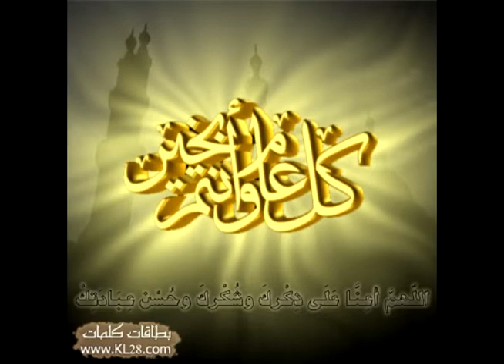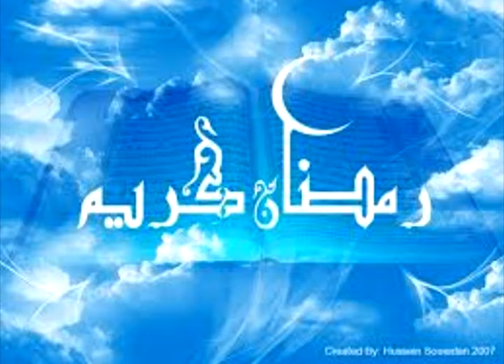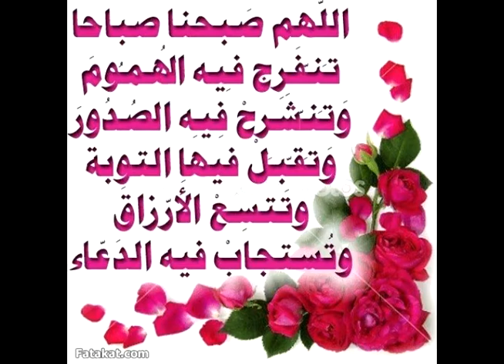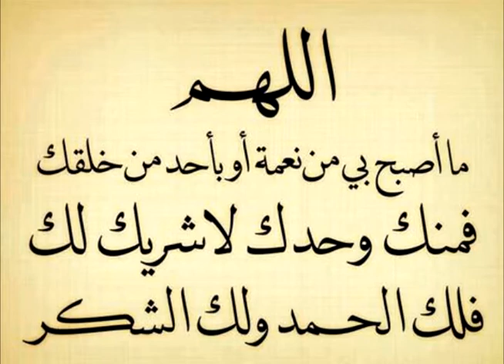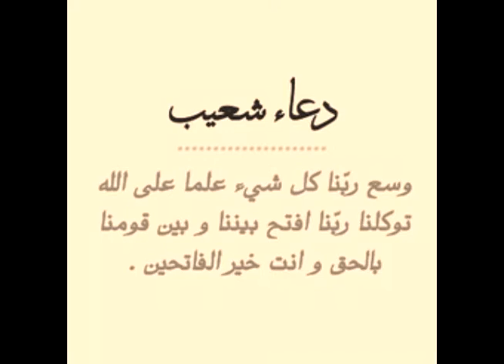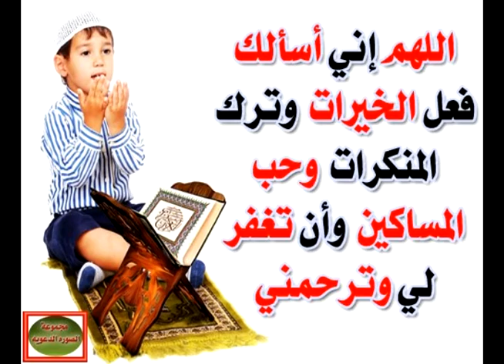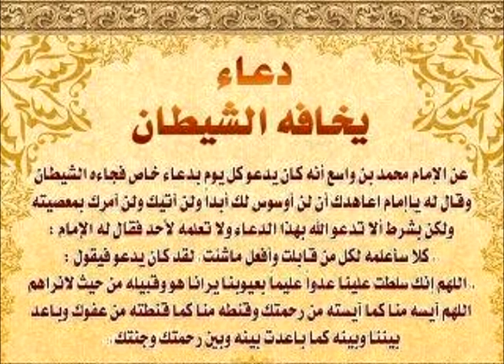كلمة عن تهنئة رمضان للداعيه سعد ابو ذيب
لمتابعتي بالفيس بوككـ

تحيأإأإأتي لكم...!